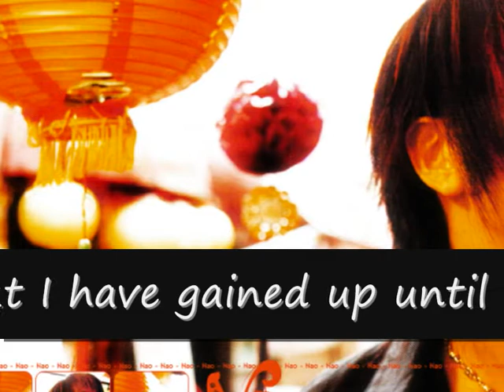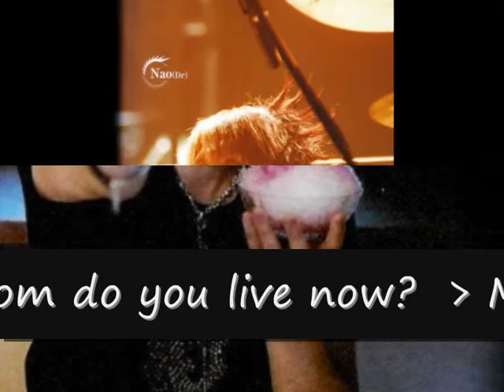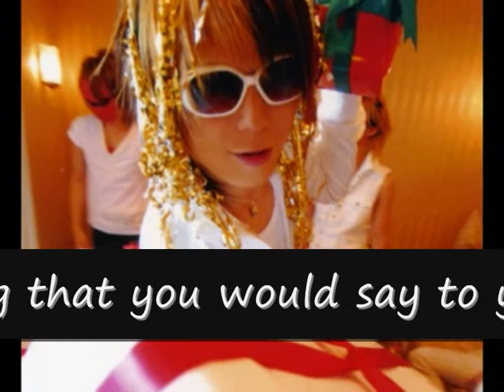SHOXX Vol. 179: "50 questions to NAO" ( alice nine)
A translated interview with the drummer of Alice Nine: Nao!
Love it *o*
It was in Shoxx Vol.179!
and "Noriko "Non-non" Takeuchi"

EDIT: I don´t own anything from that video :(
Just uploaded from a fan for fans!